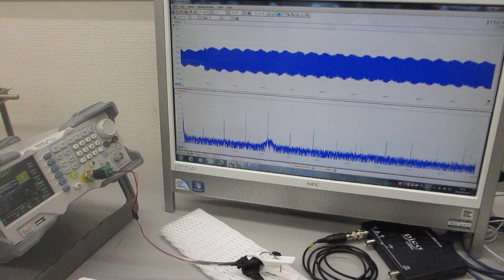低周波（０．１Ｈｚ）～高周波（１００ＭＨｚ）の振動測定技術－－基礎実験－－（超音波システム研究所）